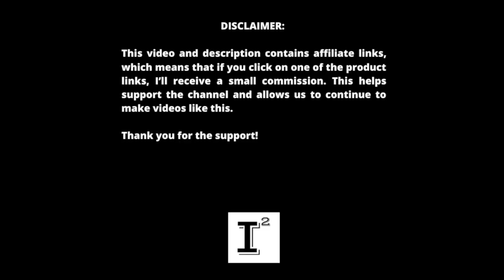Hyliion - Past, Present & Future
Hyliion stock hasn't moved in months. Is HYLN a good stock to own now? Where will Hyliion Holdings be in the future? What imporvements has the company realized to build shareholder confidence? What is Hyliion doing now and is it a good EVStock to invest in now...or should you wait?

💬 FROM THE CREATOR: My sole mission in every message is to empower individual investors by explaining two key aspects of Self Directed Investing or investing on your own.  The first is tax protection.  Second, is wealth preservation through drastic reduction or elimination of fees present in most managed accounts.  The savings over time is indisputable and I'm excited to continue to share my story as a testimonial on what is possible and how anyone can participate in this powerful wealth building strategy over time.

✅ INVESTOR TOOLS: 🛠